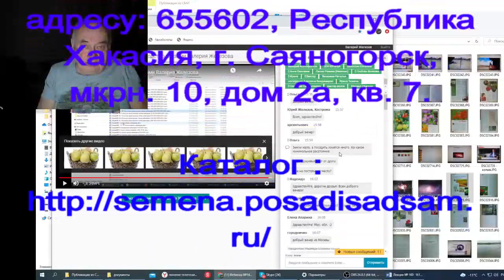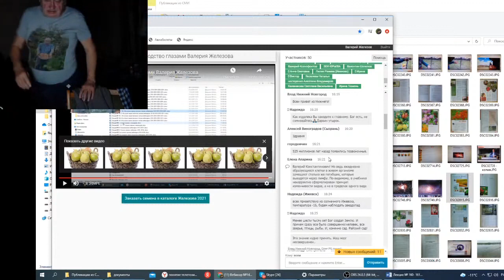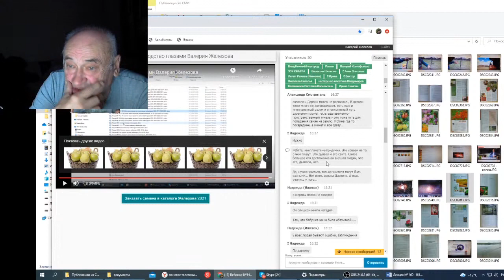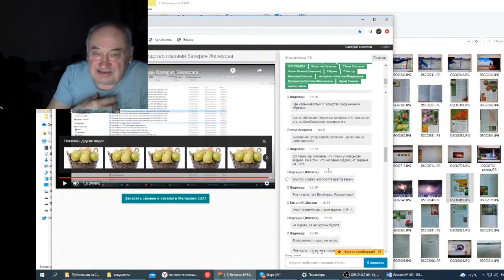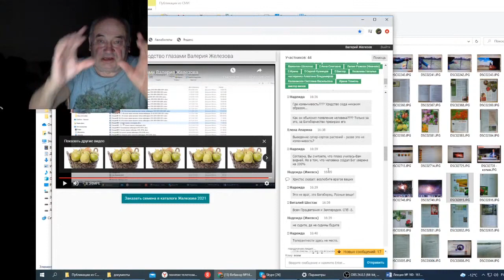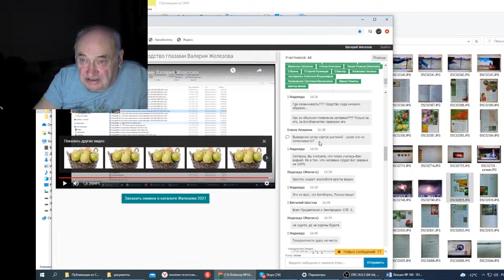Железов В Вебинар 161 Ответы на вопросы в чате ч 2